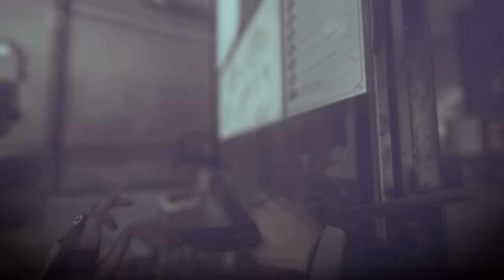[M3]Dishonored 2 Walkthrough - The Good Doctor #1, Merciful Gameplay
Dishonored 2 Mission 3 - The Good Doctor - No casualties, undetected first part.
Eliminate the Crown Killer, who's been murdering your enemies to make you look guilty. Find your Old Ally Anton Sokolov, last seen carried toward Addermire Institute.
Alexandria Hypatia, who runs the place, should know more.

Table of Content:

Bonecharms location:
• 1st Bonecharm  00:55
• 2nd Bonecharm 06:28

Paintings location:
• 1st Painting:  Duke Abele's Propositional State 06:58

• Safe combination number 08:30

Blueprints location:
• 1st Blueprint: Combat sleep dart formula 08:50

• Release the Hounds 11:45

Specs:
Game
• Settings all maxed out @ 1440p
System:
• CPU  i7 4790k @4.6 ghz